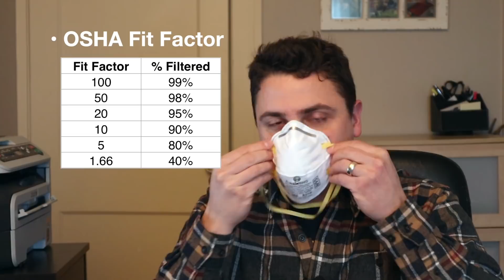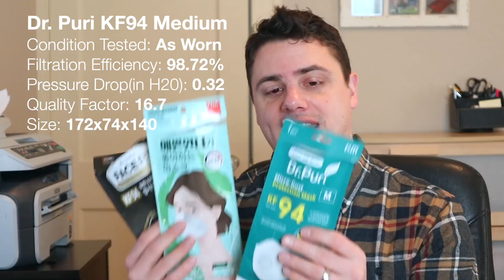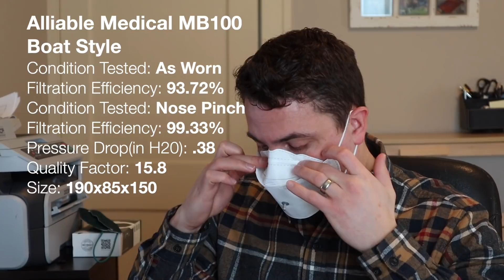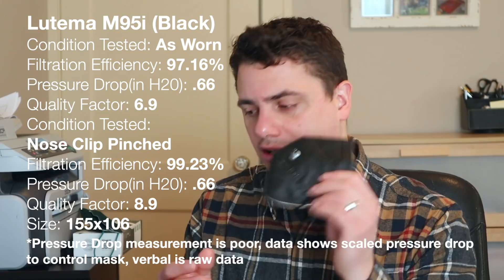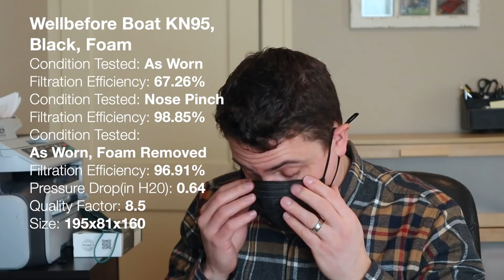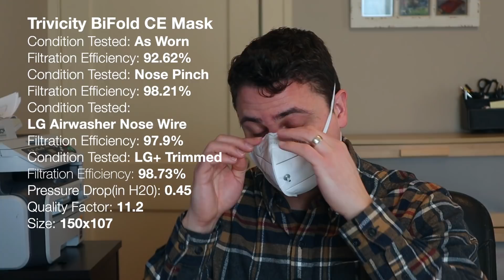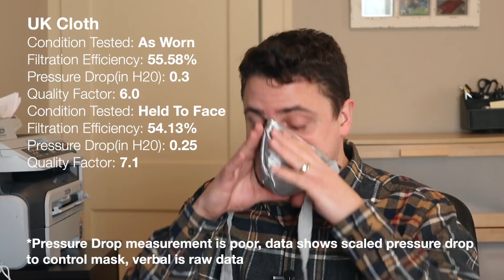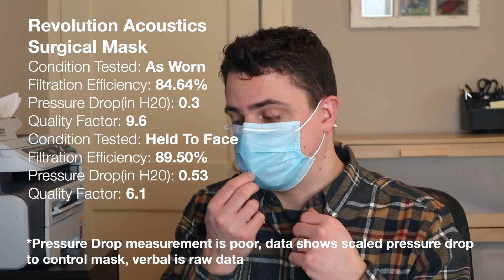Double Masking, OSHA Fit Factor and more discussion + MORE MASK REVIEWS!!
**Data is available in the Google Drive Link Below**

00:00 Introduction
01:25 Supplier Qualification
03:02 Double Masking
06:29 More Layers better?
10:02 Nose Wire Conformability
14:07 OSHA Fit Factor
17:29 N95 availability
20:23 Top mask picks
26:44 Individual mask reviews

Top Mask Pics for Week of March 1st.
***KF94 Picks***
*Small Faces*
Dr. Puri Medium

*Medium Faces*
Bluna Face Fit

*Large Faces*
BOTN Black

**KN95 Picks**
*Large-Medium Face*
Arun External Nose Clip

*Small-Medium Face*
Powcom KN95 Black